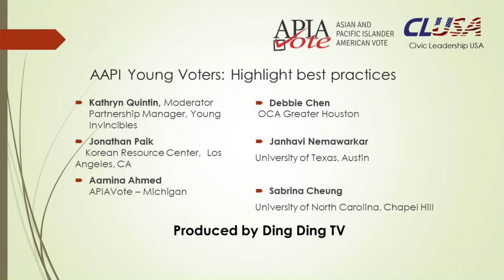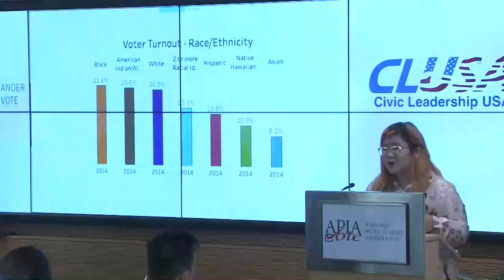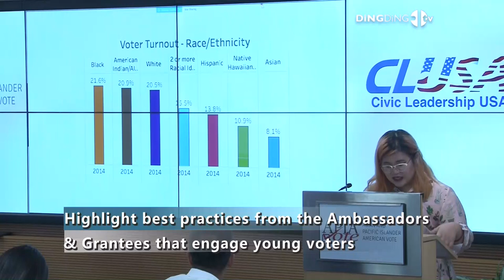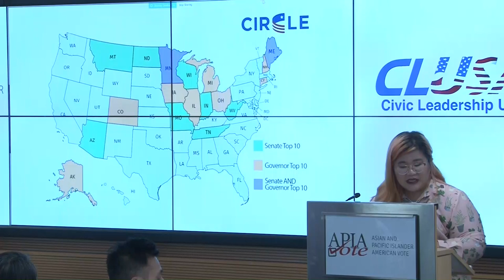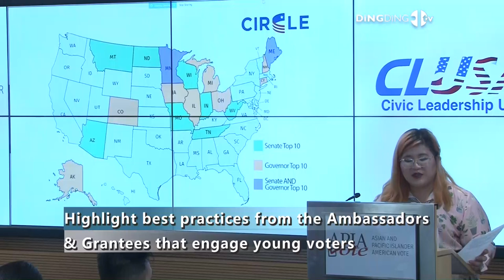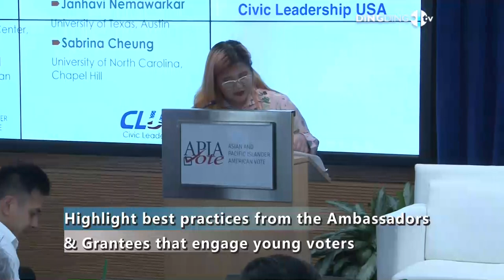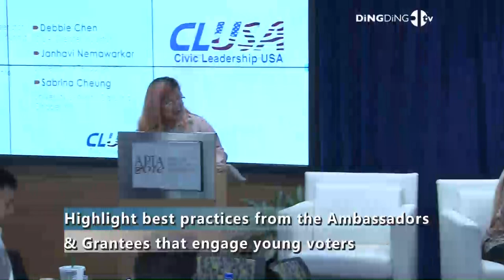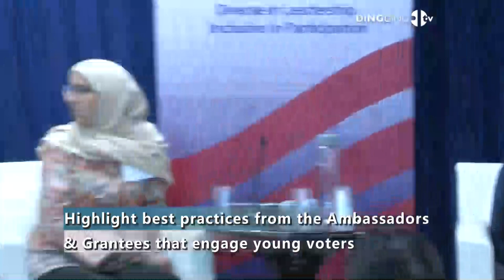Best Practices From the Ambassadors Engaging Young Voters (Produced by DingDingTV)